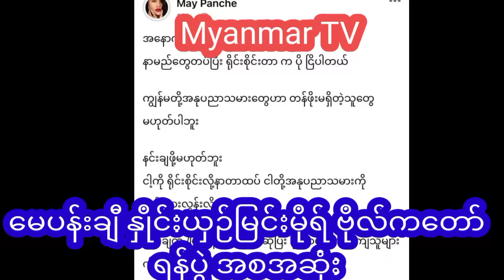မေပန်းချီ နှိုင်းယှဉ်မြင်းမိုရ် ဗိုလ်ကတော်ရန်ပွဲ အစအဆုံး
မေပန်းချီ နှိုင်းယှဉ်မြင်းမိုရ် ဗိုလ်ကတော်
ရန်ပွဲ အစအဆုံး myanmarnews myanmarcelenews မေပန်းချီ #